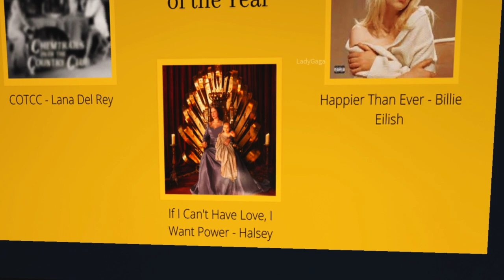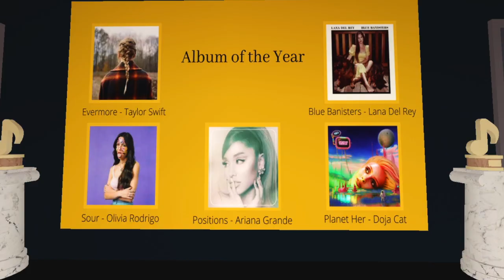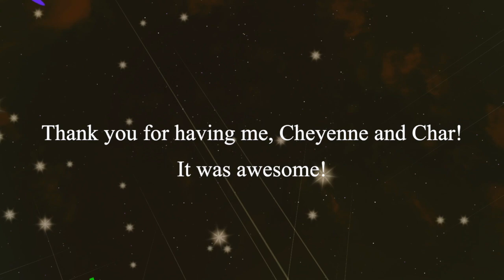I Was Invited to the GRAMMYS! | BLOXBURG ROBLOX | ROBUILDS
Thank you Cheyenne and Char for having me! I loved the event, it was really cute!

► Software
Audio Editor (Sometimes): Garageband
Screen Recorders: Screenshot Capture
Thumbnail Editor: PicMonkey